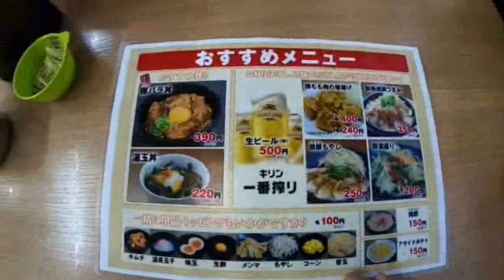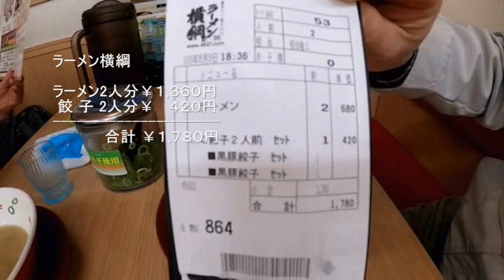【ラーメン横綱岐阜店】GoPro8持って行って来ました。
GoPro8でラーメン食べる処の撮影はじめて。GoPro8使い慣れていないのでいまいちです。

京都ぶらり旅、先斗町、高瀬川、アローツリー、ファイプラン、サントリービール京都工場